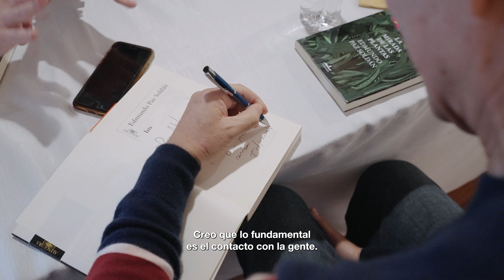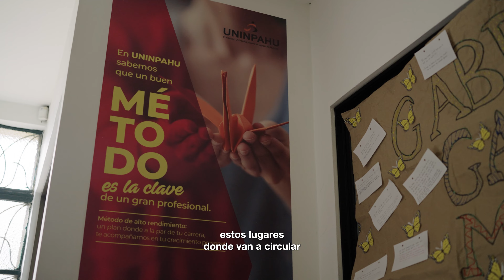Edmundo Soldán en FILBo en la ciudad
En FilboEnLaCiudad, el escritor boliviano Edmundo Soldán habló sobre su libro La mirada de las plantas y la relación que hay entre la tecnología con lo ancestral.